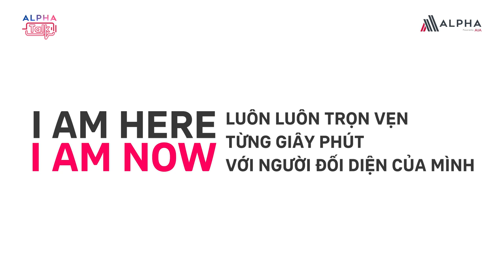Alpha Talk | Tập 2 - Teaser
Good morning Alpha!!! ​
CAO Hà Vũ sẽ là nhân vật tiếp theo chào sân Alpha Talk, một người phụ nữ luôn xuất hiện với hình ảnh khỏe khoắn, tự tin và luôn tràn đầy năng lượng tích cực. ​
Trong Alpha Talk | Tập 2, chị Hà sẽ chia sẻ bí kíp giúp chị luôn rạng rỡ bất chấp lịch làm việc dày đặc và những gửi gắm, tâm huyết của chị dành cho "Baby Alpha". ​

Hãy cùng chờ đón Alpha Talk | Tập 2 - chính thức ra mắt 20h00 ngày 10/4/2024 nhé! ​